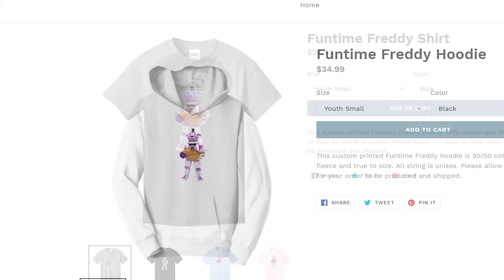Funtime Freddy Becomes A Real Boy!- Minecraft FNAF Roleplay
Funtime Freddy gets turned into a human by Puppet Master! Will he ever return to being an animatronic?!

Welcome to the mind of Freddy. A Minecraft Roleplay series! This series is based on the characters from the Five Night’s at Freddy’s video games and other FNAF related projects and stories.

This channel revolves around Funtime Freddy and what he does when he is alone, and what goes on in his mind.